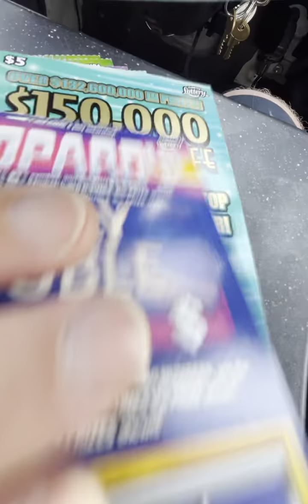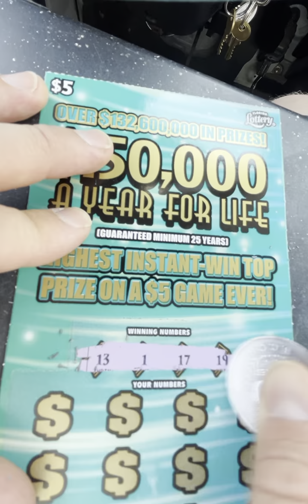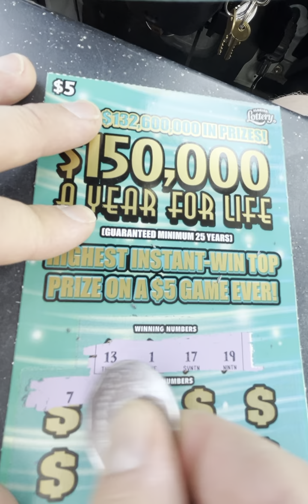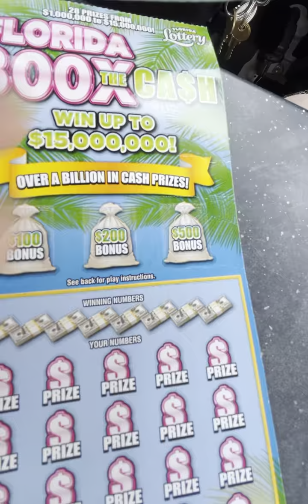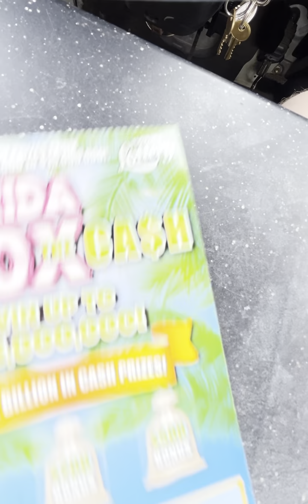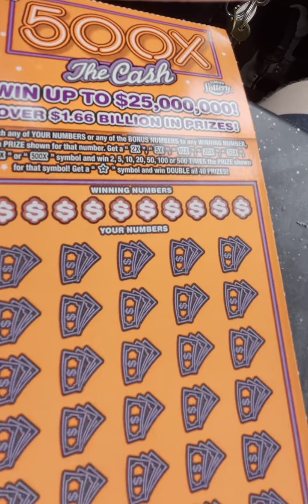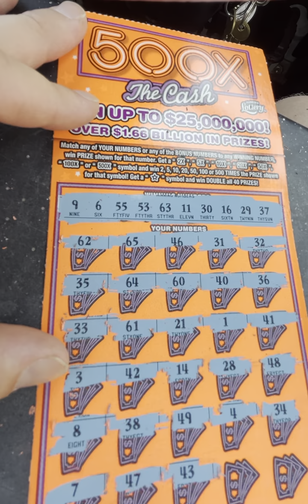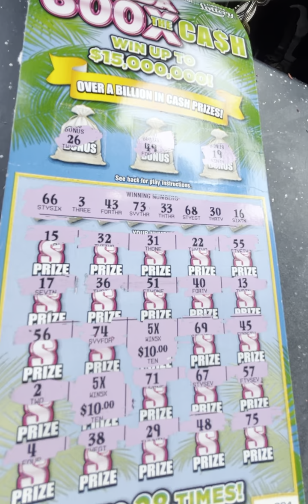Tuesday scratch with symbols